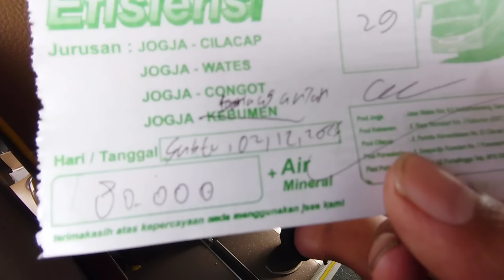GAK SENGAJA NAIK BUS EFISIENSI VIA JALUR PETANAHAN, OKUPANSI PENUMPANG SEPI???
BUS EFISIENSI
Cilacap - petanahan - jogja
Tarip = ada di video
Driver samsudin
Kondektur aji tonjong